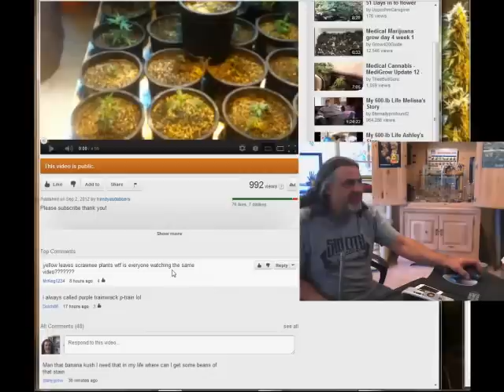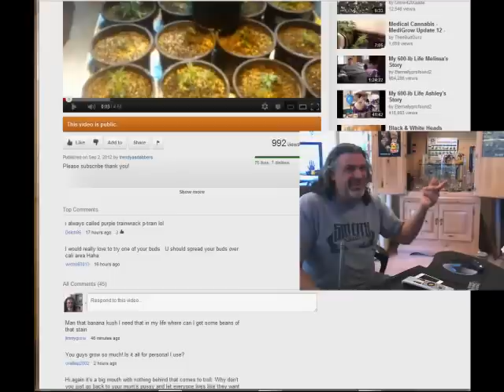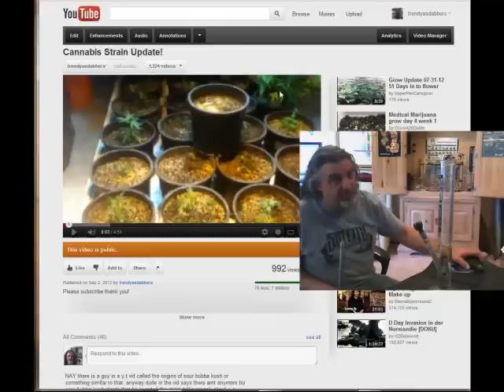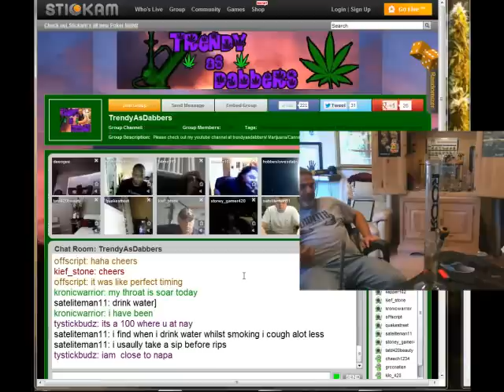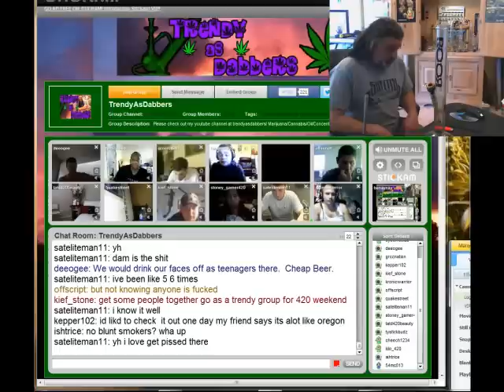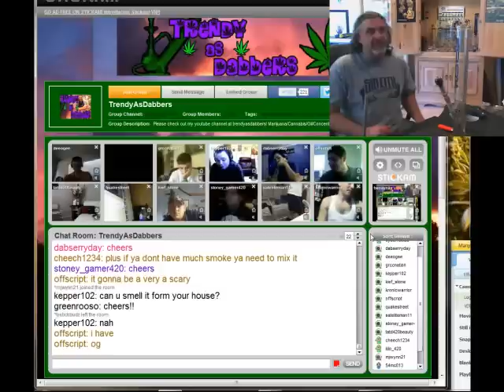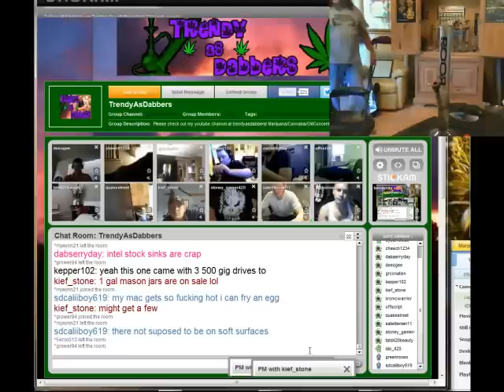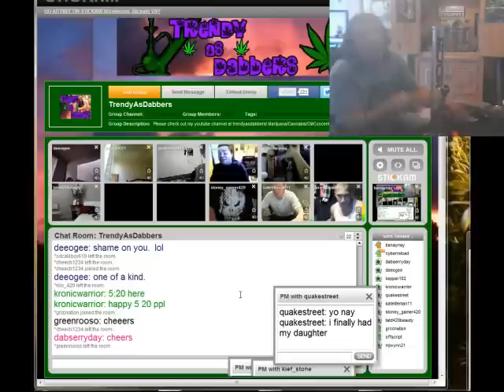Another Perfect Hour with Trendy Nay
kief_stone:" I've been using your rosemary oil for 5 weeks now not a single mite or whitefly im very impressed! thank you again bro." You guys rock! Please keep the friend requests coming to face book at Trendyas Dabbers and go sub Trendyassdabbers at youtube!